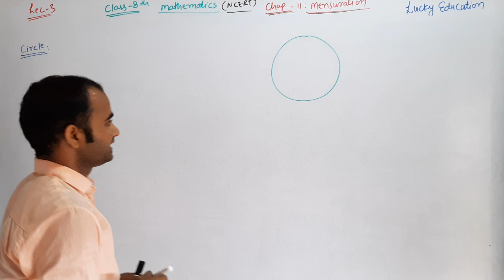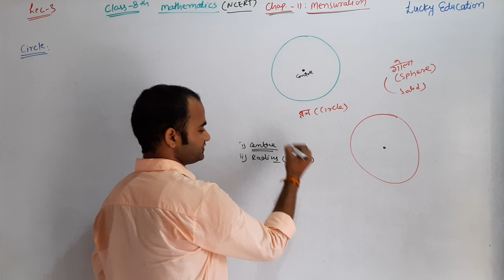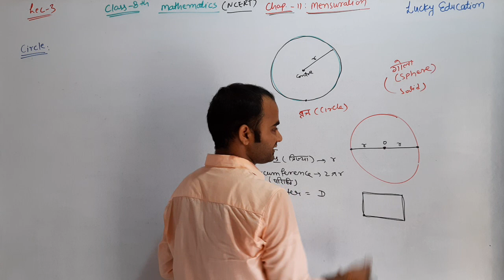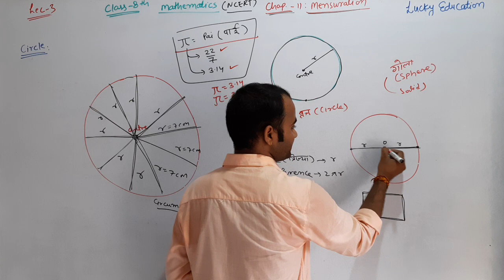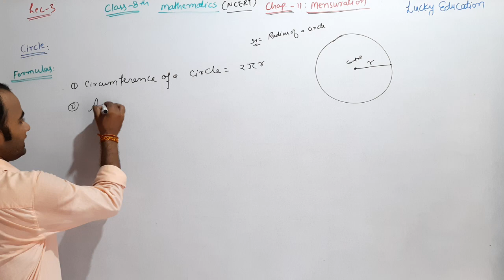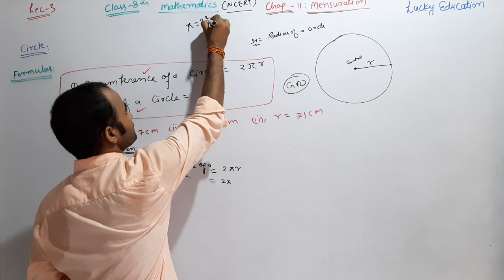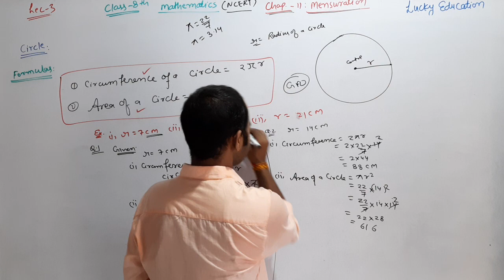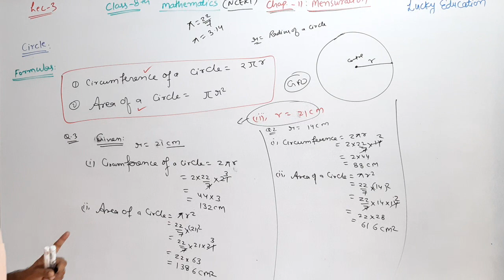Lecture 3 || Circle || Mensuration || Class 8 || NCERT || CBSE || By. Er. Lucky Sir